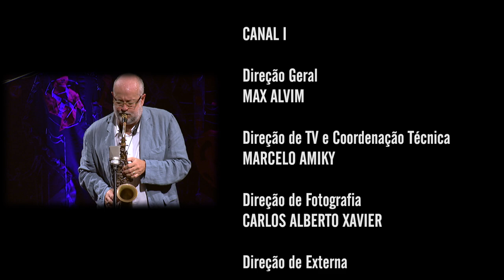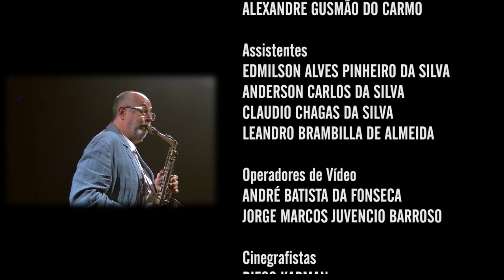Teco Cardoso e Tiago Costa | Programa Instrumental Sesc Brasil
O pianista Tiago Costa e o flautista e saxofonista Teco Cardoso desenvolvem, neste duo, um repertório baseado na mescla da exploração de composições eruditas e populares. A dupla faz um passeio pela obra de Heitor Villa-Lobos, passando por Lea Freire, Ernesto Nazareth e composições autorais.

Ficha técnica:
TECO CARDOSO
flautas e saxes

TIAGO COSTA
piano

Produção:
CARLA ASSIS

Repertório:
VELHO FAROL / CHOROS Nº 5 - ALMA BRASILEIRA (Teco Cardoso e Tiago Costa / Heitor Villa-Lobos)
ANDANTE PARA CONCERTO PARA PIANO OP. 20 (Alexander Scriabin)
SARAPUINDO (Teco Cardoso)
ODUDUÁ (Moacir Santos)
ENCALÇO / APANHEI-TE, CAVAQUINHO (Teco Cardoso e Tiago Costa / Ernesto Nazareth)
FELIPE NA ÁREA (Tiago Costa)
VIVA JÚLIA (Tiago Costa)
O GUARANI (Antônio Carlos Gomes)
MAMULENGO (Léa Freire)

CANAL I
Direção Geral
MAX ALVIM

MARCELO AMIKY

IGOR DELION

Narração
PATRICIA PALUMBO

Textos
ALEXANDRE HANDFEST

PATRI SALGADO

DENISE MARTINS

BRUNA PACHECO

LENA LIMA

Cinegrafista
ALDO RIBEIRO

REGINALDO SILVA

PIU DIP

Pós Produção
PATRI SALGADO

CINELOC

Coordenação
WILLIAM RICARDO

FABIO MARDEGAN

Cinegrafistas
DIEGO KARMAN
DIÓGENES MOREIRA

MURILO NEVES
RAFAEL CHARELLI

SESC

SESC CONSOLAÇÃO

FELIPE MANCEBO

EDNA RIBEIRO S FACHETTI
MARCO ANTONIO DA SILVA
TAYNA GUIMARÃES VIEIRA FERREIRA
THANYA FERNANDES CARBONI
ZACARIAS CARVALHO

Equipe Técnica
ALEXANDRE LUIZ DA SILVA
CLAUDIO DOS SANTOS SOUZA
DAVI ROQUE

Sonorização
ALEXANDRE BONA

Iluminação
EDSON FM
ELTON DE JESUS RAMOS
RODRIGO SAMPAIO REIS

Gerente Adjunta
KELLY ADRIANO

RICARDO TACIOLI
SONOE ONO

SESCTV

Produção
TATIANA GARCIA

Programação
FERNANDA FAVA
SÍLVIA GARCIA

HELOISA URURAHY

SIDÊNIA FREIRE

REGINA GAMBINI

IVAN GIANNINI